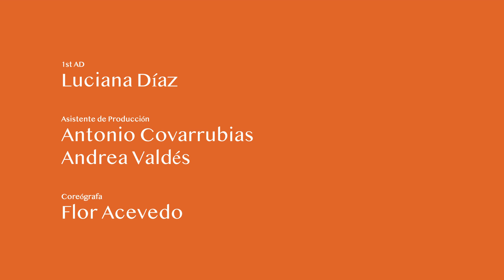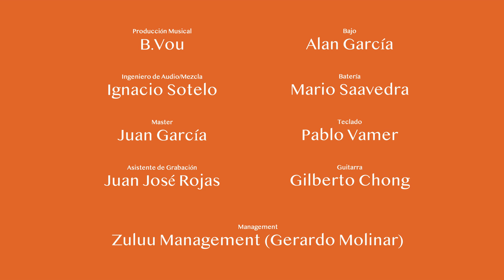Nicole Horts - Sola (Video Oficial)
"Sola" de Nicole Horts available in all digital platforms!

By CACUMEN

STYLED BY PINK STORE

Direction - Lorenzo Navas
Producer -  Gerardo Castillo
Executive Producer - Nicole Horts
Photography direction  - Mario Mauricio
1st AD- Luciana Díaz
Production Assistant - Antonio Covarrubias, Andrea Valdés
Coreógrafa- Flor Acevedo

CAST
Solange Alca
Esmeralda Soto
Daniela Espino
Maite Soto

MUA - Aracely Zárate,
MUA Assistant - Brenda Aline
Hair Styiling - Andrea Vallejo
Box Braids - Denisse Cervantes
Styling - PINK STORE, Andrea Valdés, Nicole Horts
Personal Manager  - Gerardo Molinar

Follow Nicole on

Rights reserved 2019 Nicole Horts

Lyrics:

Deja te cuento lo que siento cuanto escucho tus palabras
me vuelvo fuego, pierdo tiempo, simplemente me traes harta
No soy una mitad que se tenga que completar

Sola, y qué?
Solo déjame pasarla bien
Solamente quiero desaparecerte

Sola estoy bien
Solo aléjate de una buena vez
Sola soy suficiente

No es el amor, es el modelo dibujado en el ambiente
ay señorita tan bonita ya vendrá el que la contente
Perdón otra vez, pero esta sonrisa yo misma la creé

Sola, y qué?
Solamente quiero desaparecerte

Sola estoy bien
Sola soy suficiente

Son varias voces las que gritan y tu ignorancia las calla
Las lindas señoritas mejor solas que mal acompañadas
No somos mitad, que se tenga que completar

Sola, y qué?
Solamente quiero desaparecerte

Sola estoy bien
Sola soy suficiente

Sola, y qué?
Solamente quiero desaparecerte

Sola estoy bien
Sola soy suficiente

Sola, y qué?
Solamente quiero desaparecerte

Sola estoy bien
Solas somos suficiente